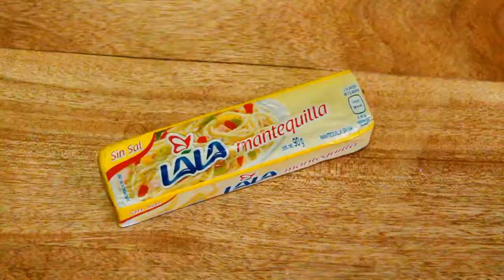POSTRES FÁCILES Y RÁPIDOS DE HACER ♡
En este vídeo les enseño a como hacer 4 diferentes tipos de postres facílisimos y ricos, hechos en casa.
Espero les guste mucho y cualquier duda o aclaración favor de dejarla en los comentarios. :)

SC: andrea_alv